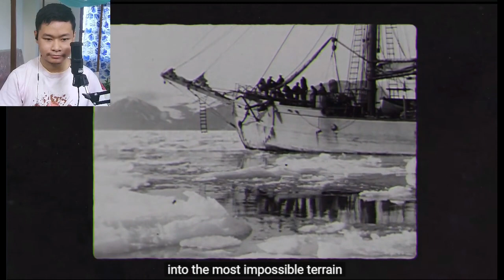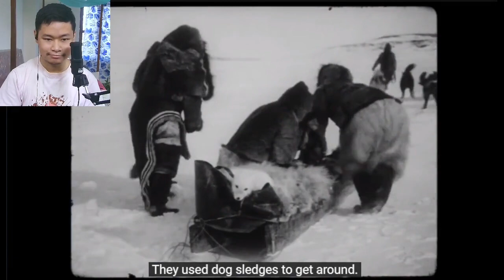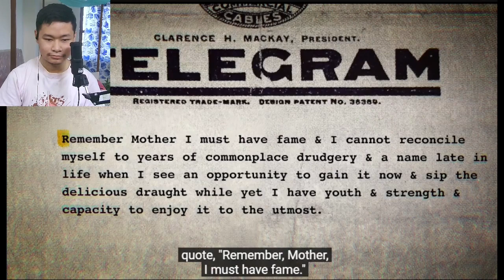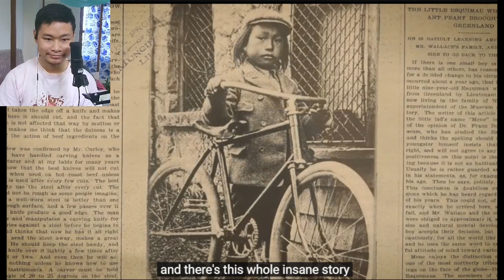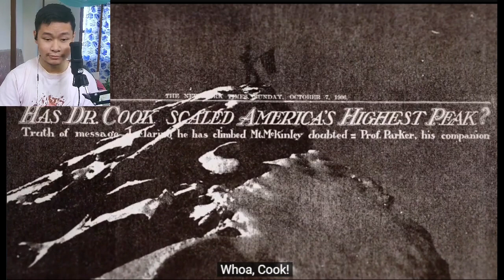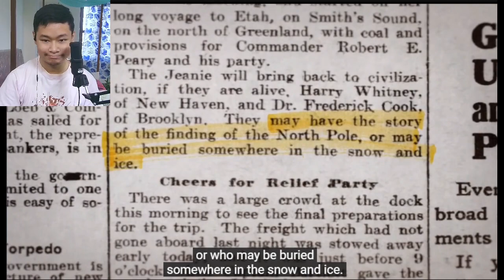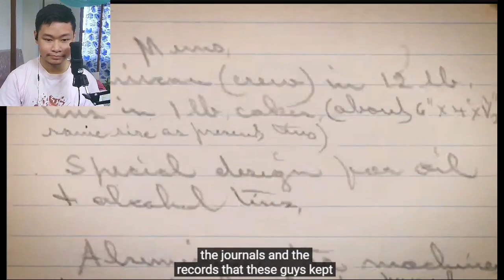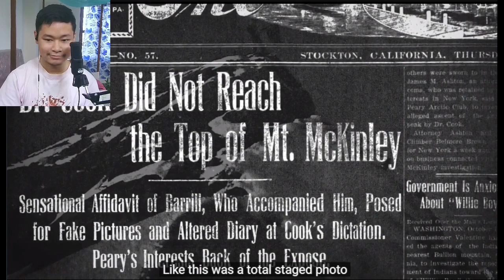INSANE Race to The North Pole and its Ugly Truth | REACTION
set foot